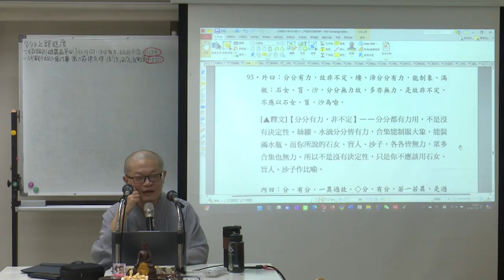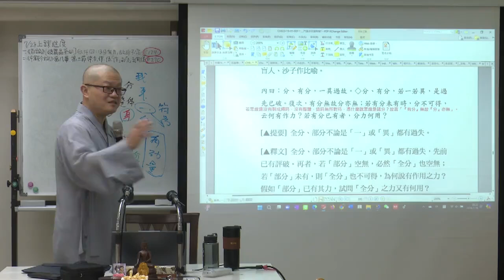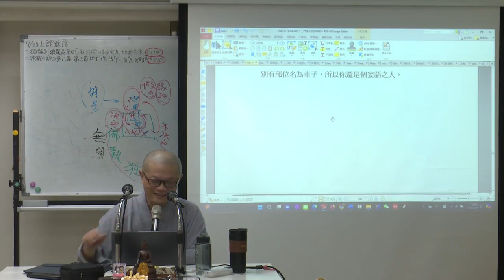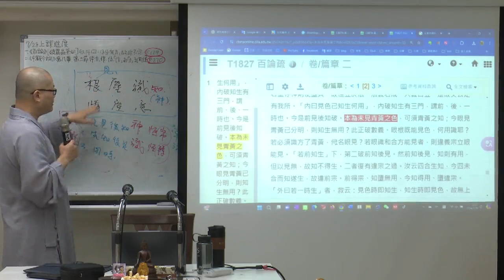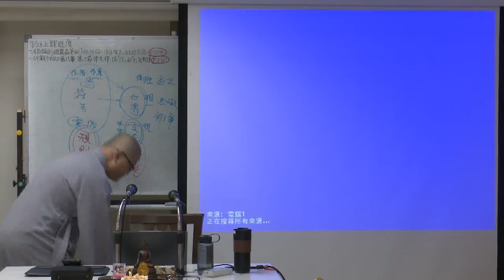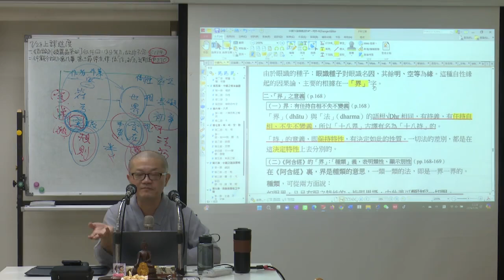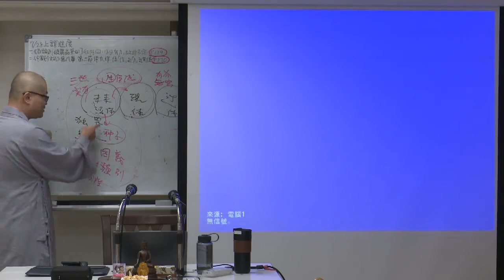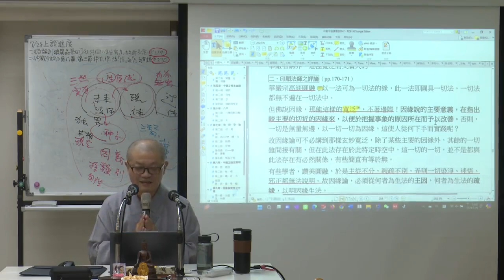《百論》與《中觀今論》--第019集/智諦法師主講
《百論》與《中觀今論》 (已圓滿--共31集)
假日佛學院/第六屆/三論宗
主講者：智諦法師
啟講日期：2024年03月17日
演講地點：本會地下室教室(二)